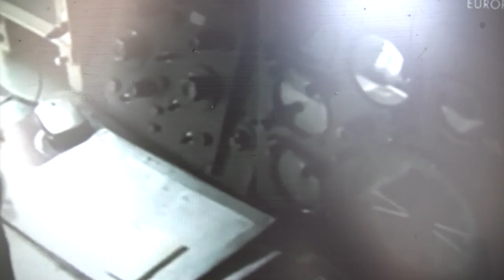Τρου Στόρι - 53 - Control freak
Κανε το τεστ

ΤΡΟΥ ΣΤΟΡΙ με τη Λίλα Σταμπούλογλου